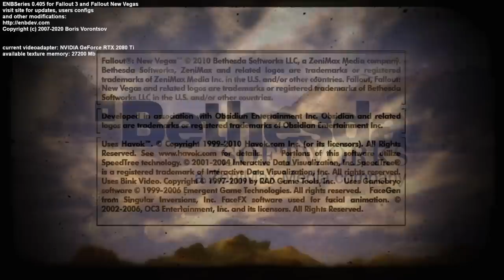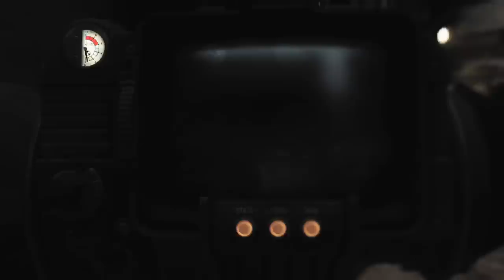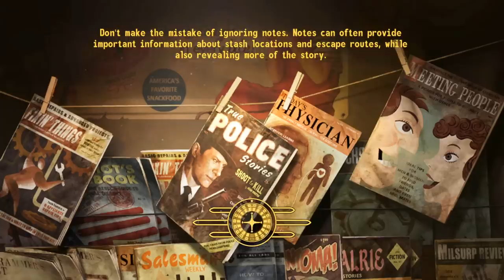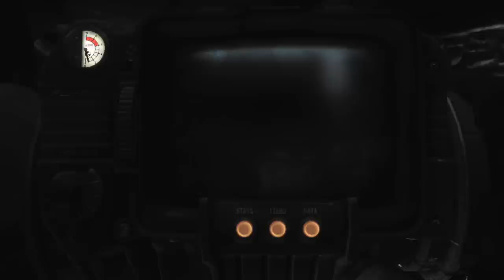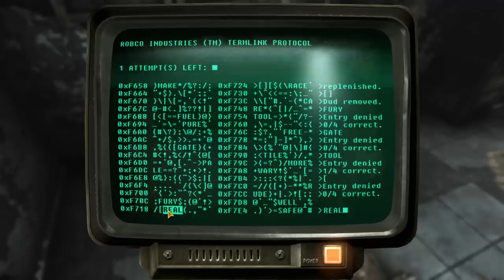[Tomato] Fallout New Vegas : Back on the dusty trail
Tomato plays Fallout New Vegas Dust!